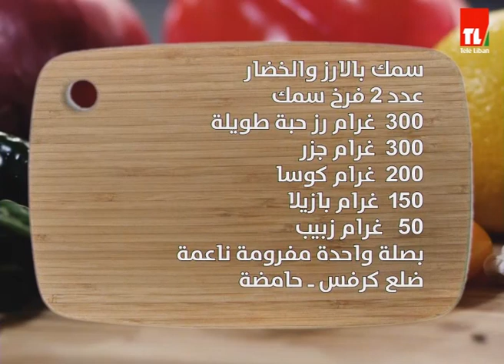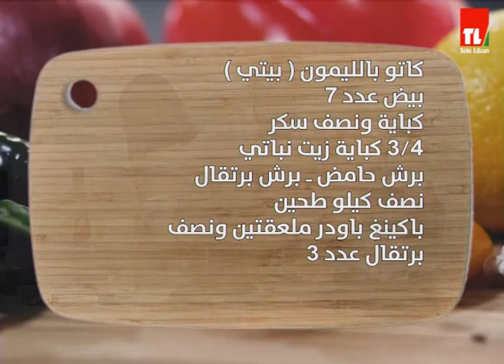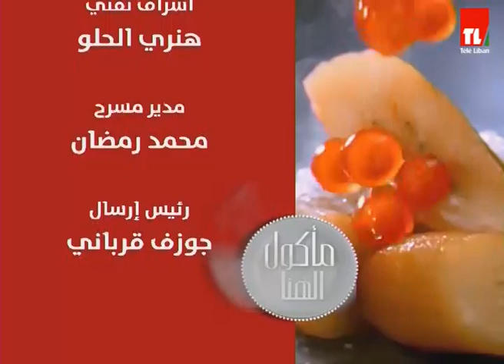Chef Antoine - الشيف انطوان - سمك بالارز و الخضار